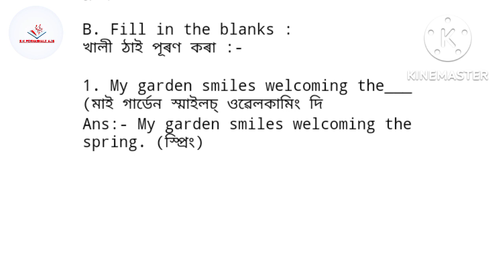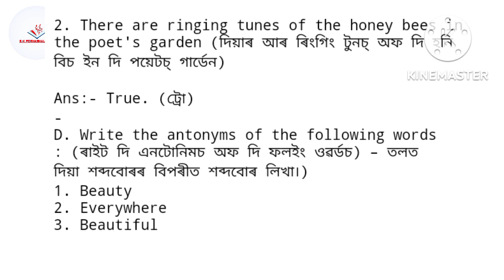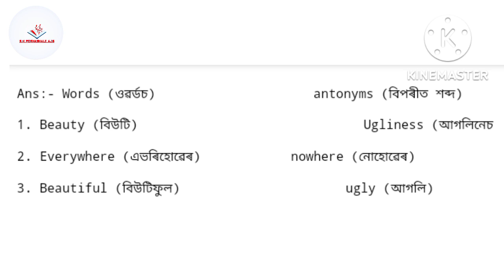Class 4 english lesson 9 my garden smiles poem question answer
মই এই video খনত তোমালোকৰ কাৰণে লৈ আহিছোঁ , তোমালোকৰ ক্লাছ 4 ৰ lesson no 9 ৰ my garden smiles কবিতা খনৰ প্ৰশ্ন উত্তৰ | তোমালোকে video খন মনোযোগেৰে চাবা আৰু লগতে note kori jaba আৰু যদি কিবা অসুবিধা পোৱা তেন্তে মোক comments kori জনাবা |

Your quaris -

class 4 english lesson 9 activities
assam jatiya vidyalaya class 4 english lesson 9
assam jatiya vidyalaya class 4 english
assam jatiya vidyalaya class 4 english question answer